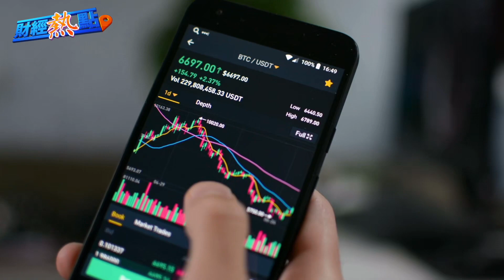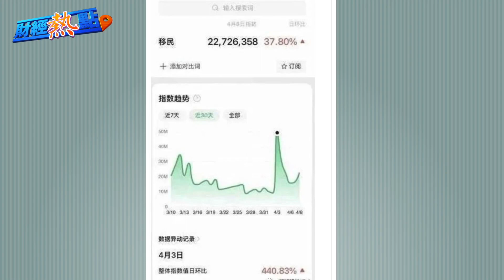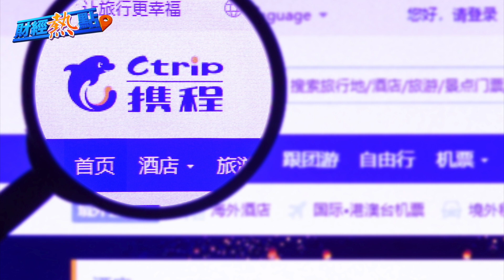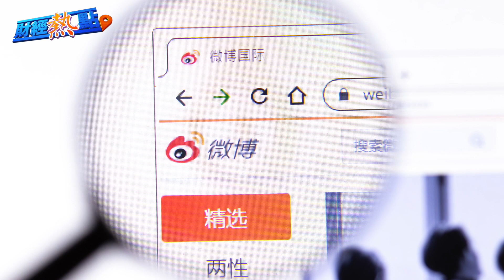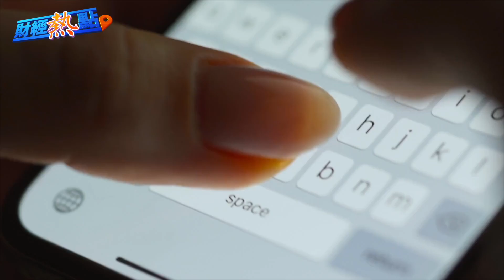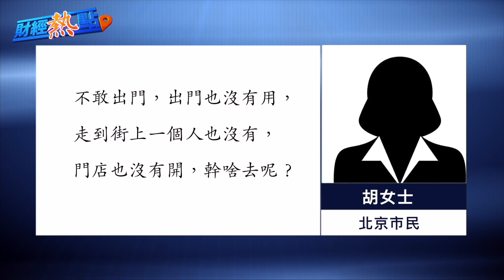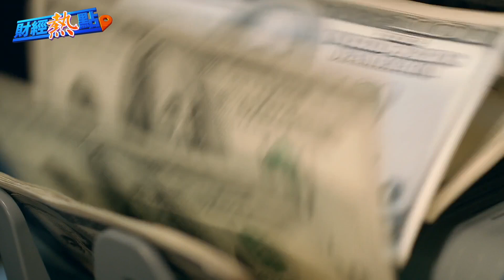中共開關 中國人想潤狂搜 中共疫情病亡數太離譜上熱搜 被批太搞笑！「移民」 國外憂「入侵」主播：葉晚風l「希望之聲粵語頻道-財經熱點」（中文字幕）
描述
内容提要
中共開關 中國人想潤狂搜「移民」 國外憂「入侵」
中共疫情病亡數離譜 上熱搜 被批太搞笑
北京「陽過」已恢復人氣？ 市民爆真實情況
美國製裁奏效 大陸芯片業市値千億公司只剩3家
美富豪：經濟雖下行 但每個人都比過去好五倍